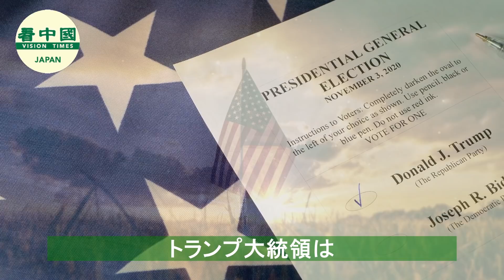トランプ大統領 選挙不正について全米に向け緊急演説を行った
12月2日午後4時40分（米東部標準時）（日本時間3日朝6時40分）、トランプ米大統領は2020年の大統領選挙に向けた緊急演説を行いました。